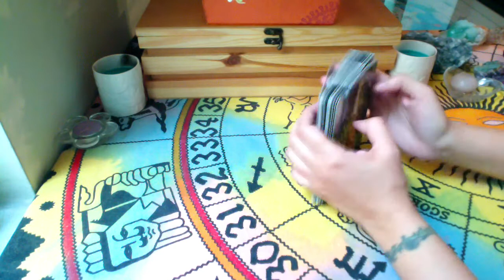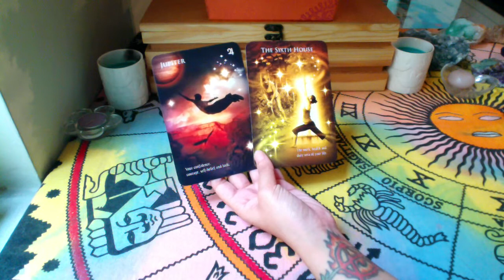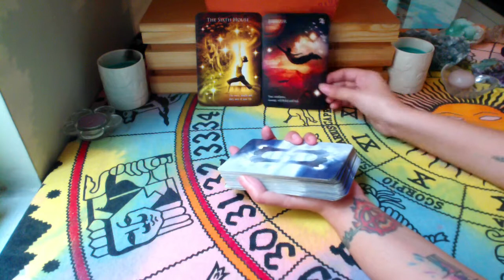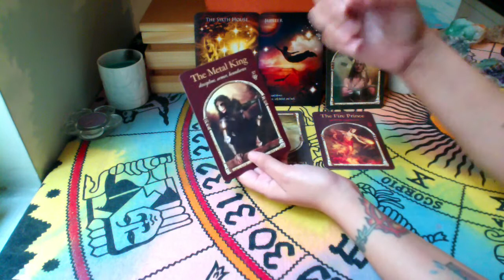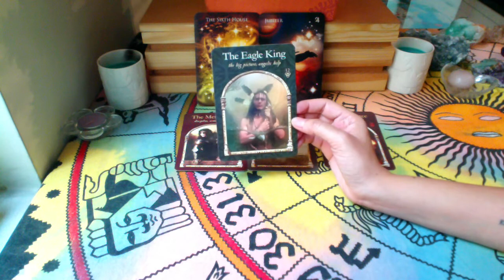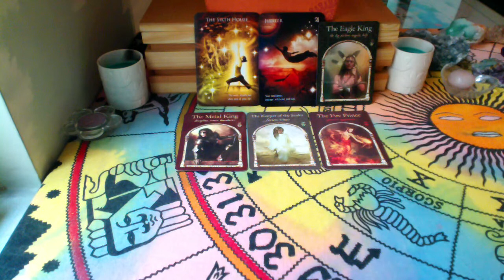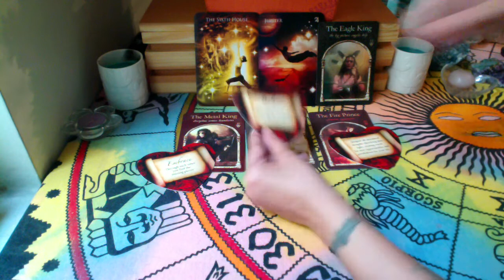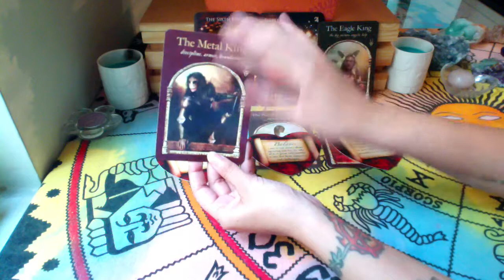May Love Readings ~ Fire Signs ~ Boundaries | Self Love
Some Decks I Use:
~ Mystical Shaman Oracle ~
~Wisdom of the Oracle Divination Cards
~Goddess Guidance Oracle ~
~Messages from the Fairies ~
~ The Enchanted Map Oracle ~
~Art Oracles ~
~Numerology Guidance Cards ~
~Whispers of Lord Ganesha~
~Work Your Light Oracle Cards~
~Healing With The Angels Oracle Deck ~
~ Romance Angels Deck ~
~Oracle of the Dragonfae ~
~ Gilded Reverie Lenormand ~
~Wisdom of the Avalon ~
~Twin Flame Oracle + Shadows Deck + Messages - Mystic Moon

Please seek professional advice where necessary. These are general readings and may not resonate with everyone.